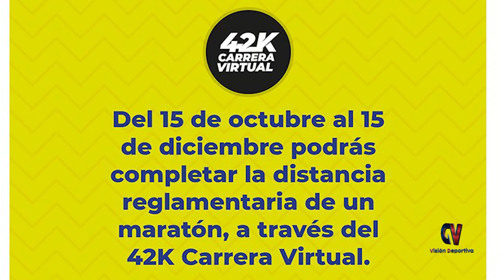VISION DEPORTIVA 4 DE NOVIEMBRE DE 2020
Programa Visión deportiva, con Salvador Gutiérrez, Emilio Gallegos y Josué Tovar, una producción del canal 17 de TV Cable Tepa